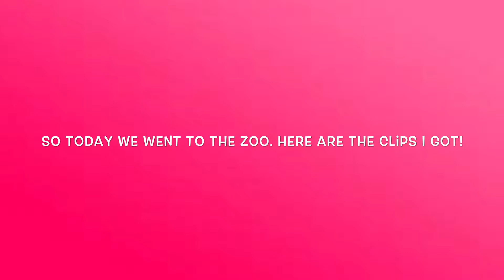The Zoo!!? 🦁(5.14.17)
I'll see ya next time!! Bye!!